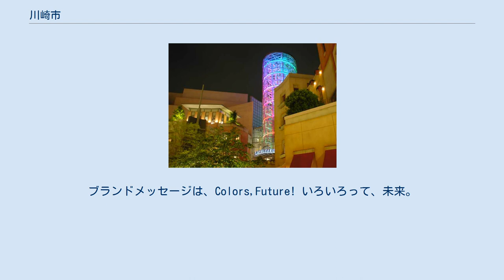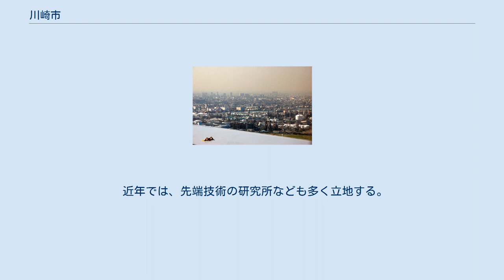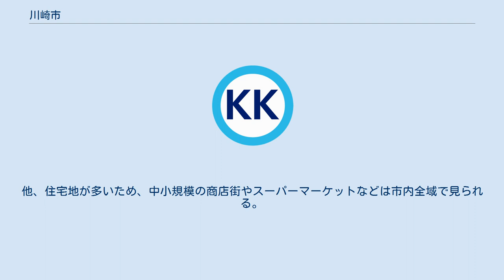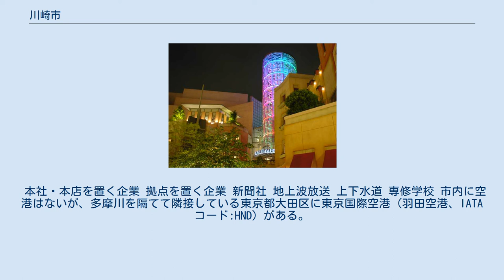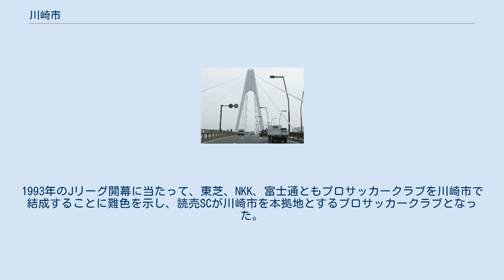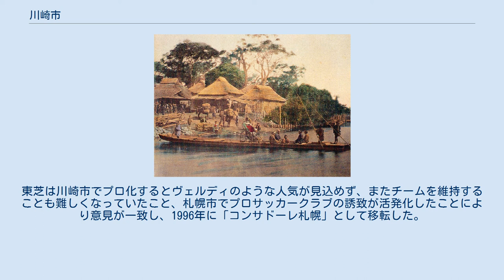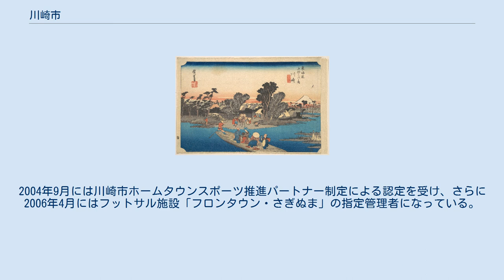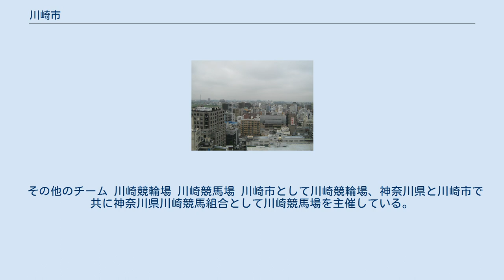川崎市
川崎　六郷の渡し舟　歌川広重 川崎市（かわさきし）は、神奈川県の北東部に位置する市。
政令指定都市である。
 中世以前は市内全域が旧武蔵国に属し、神奈川県内の市町村では唯一、旧相模国に属していた地域を含まない。
市域は7区の行政区に分かれる（川崎区・幸区・中原区・高津区・多摩区・宮前区・麻生区）。
ブランドメッセージは、Colors,Future! いろいろって、未来。
 政令指定都市20市の中で面積が最も小さい。
神奈川県内で横浜市に次ぐ第2の都市であり、非都道府県庁所在地の市では最大かつ唯一人口が100万人を超えている。
財政状況も良く、財政力指数は1.02（2019年度）で政令指定都市では最も財政に余裕がある。
 東京へのアクセスがよいため人口は増加傾向にあるが、面積が狭く、市のほぼ全域で宅地化が進んでいるので人口密度は高い。
 古くは東海道、中原道、大山道、津久井道が南北に通り、その宿場を中心にして発展してきた。
 川崎大師は初詣に多くの参拝客が訪れる寺社として有名であり、その数は神奈川県で1位である。
 川崎駅・京急川崎駅周辺が市の中心地であり、特に川崎駅東口を中心に関東有数の繁華街が広がっているほか、西口にはショッピングセンターとして日本2位の売上を誇る巨大商業施設ラゾーナ川崎プラザが位置しており、駅周辺は非常に賑わっている。
 東海道線や京急線を中心に古くからの市街地が形成されているほか、現在は市の北西部を中心に東京近郊の新興住宅街（ベッドタウン）が広がり、臨海部に広がる京浜工業地帯の工業都市でもある。
 また、多摩川沿いの武蔵小杉駅周辺には東京への通勤者向けのタワーマンションが林立しており、川崎市は繁華街、工業地域、超高層マンション街、郊外の新興住宅地と多様な面を併せ持っている。
 2015年度の東京都へ通勤・通学する15歳以上就業者・通学者の割合は41.1%であり、いわゆる「神奈川都民（川崎都民）」が非常に多い。
神奈川県内でありながら、県庁所在地である横浜市よりも東京との結びつきが非常に強い。
2015年の昼夜間人口比率は88.3であり、政令指定都市でありながら、東京のベッドタウンとしての側面が強いため、100を大きく下回っている。
 神奈川県の北東部、県の最東端に位置し東京都と横浜市にはさまれた細長い市域を持つ。
県内では、横浜市以外の市町村とは隣接していない。
市の北側を多摩川が流れ東京都との境となっている。
 街道沿いには古くから栄えていた街が点在し、周辺は閑静な住宅地となっている。
しかし、駅周辺は東京との近さから近年開発が進み、特に川崎駅前周辺は市内随一の繁華街で昼夜を問わず人が多い。
 西部の多摩丘陵にはのどかな田園風景が広がり、新興住宅地が多い。
東部の東京湾岸の埋立地は隣接する横浜市鶴見区沿岸部とともに大規模な重工業地帯となっているなど、多様な面を見せる。
 河川 東京のベッドタウンとしての性格が強く、東海道線、横須賀線、京急線、京王相模原線、東急東横線、東急田園都市線、小田急線などの通勤路線を通じて東京都心部との交流が深い。
各路線ごとに東京区部・横浜市北部を含めた沿線地域圏を形成しているため、稲田堤や若葉台（京王相模原線）、登戸や新百合ヶ丘（小田急線）を始めとした北部では新宿や渋谷といった東京都心部のターミナルへの志向が強い。
 行政区 川崎市は現在7区で構成される。
なお、7区のどの名称も他の政令指定都市ではまったく使われていない、当市オリジナルの名称である。
 川崎区 - 区役所の最寄り駅は川崎駅（京急川崎駅）。
 幸区 - 区役所の最寄り駅は矢向駅（徒歩15 - 20分）。
川崎駅や武蔵小杉駅などからバス利用が便利。
 中原区 - 区役所の最寄り駅は武蔵小杉駅。
 高津区 - 区役所の最寄り駅は溝の口駅（武蔵溝ノ口駅）。
 多摩区 - 区役所の最寄り駅は向ヶ丘遊園駅。
 宮前区 - 区役所の最寄り駅は宮前平駅。
 麻生区 - 区役所の最寄り駅は新百合ヶ丘駅。
 ※括弧内は行政区を示す 六郷の渡し　1860年代 原始以前 北西部の丘陵地帯に人が定住したのは古く、黒川などでは旧石器時代や縄文時代の遺跡が確認できる。
しかし、多摩川沿いや臨海部の低地はかつて海底だった場所が多く、多摩川の堆積作用や海面の低下により徐々に陸地化が進んだ。
 古代 7世紀に律令体制の整備により武蔵国橘樹郡（たちばなぐん）の一部となり、奈良時代には現在...